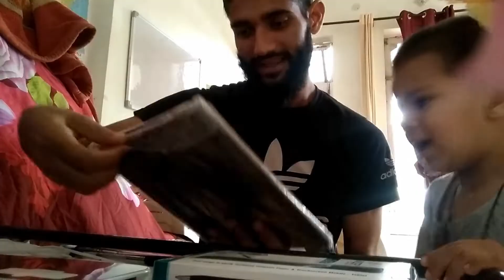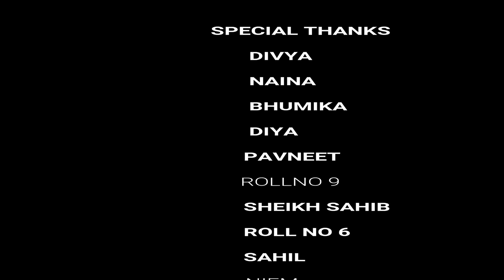Best Award💖!! Gs shop